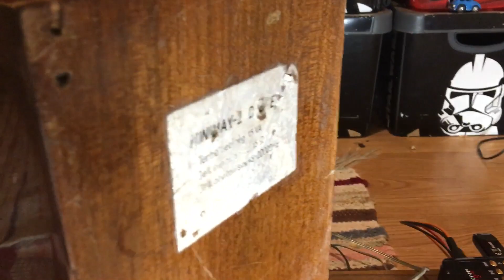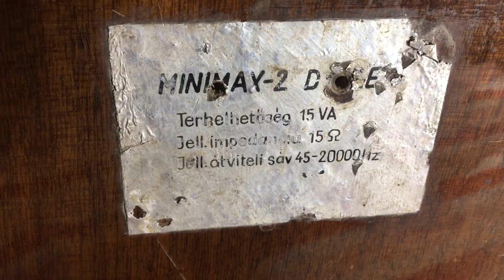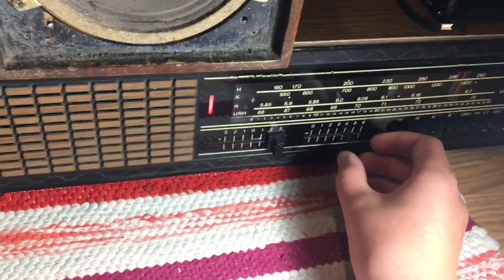Retró orion hangfal felújítva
Sziasztok a mai videóban bemutatom a szerzett közel 60 éves Orion hangfalamat amit bemutatok apró karcok láthatóak a dobozon